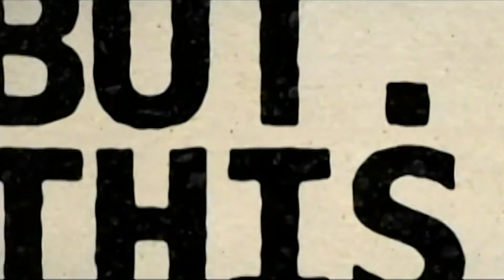Demolition Ax & Smash Cauliflower Alley Club Tag Team Award : BW Wrestling Insiders #64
Help Keep It Free! Enjoy over 700 free videos now!

Any purchase on Amazon.com provides us with a small percentage of each sale (wrestling or non-wrestling items) to help us continue to bring you free content using this link: